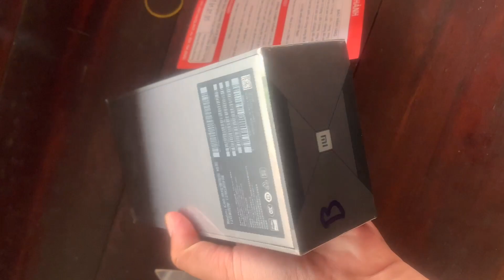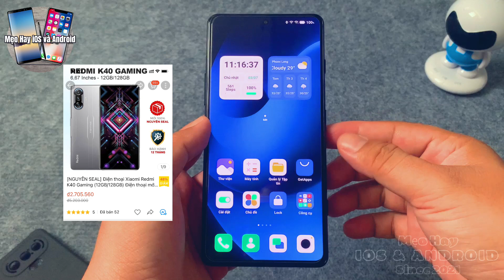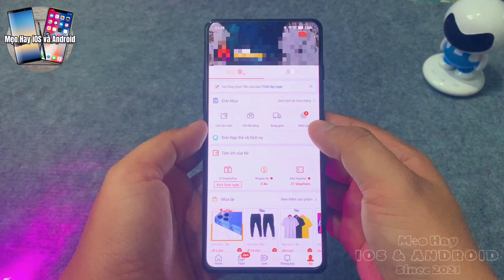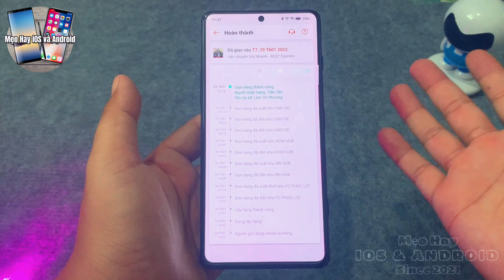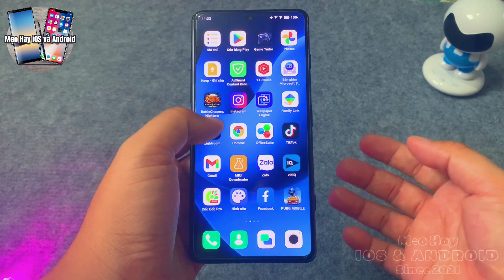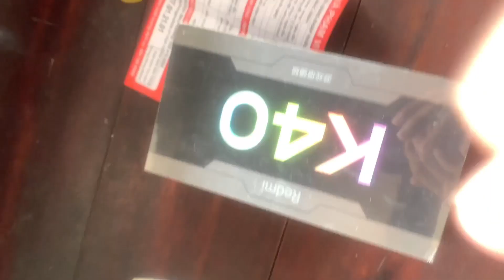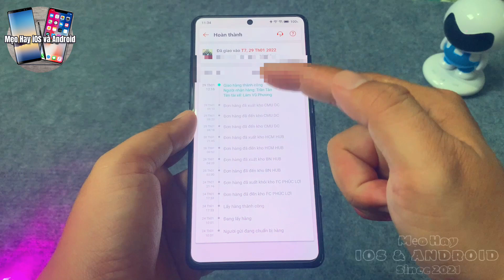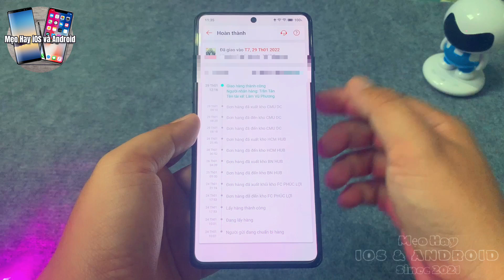Tránh Mất Tiền Oan Khi Mua Điện Thoại Trên Shopee I Mua K40 Gaming Trên Shopee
Mua điện thoại Online thời gian gần đây rất phổ biến trên các sàn thương mại điện tử như Shopee, Lazada hay Tiki, ưu điểm của việc này là bạn chỉ cần ngồi ở nhà chốt đơn sẽ có người mang hàng đến tận nơi cho bạn.
Nhưng kèm theo đó thì cách phương thức lừ.a đả.o qua việc mau điện thoại Online cũng nở rộ rất nhiều,làm sao để có thể bảo vệ bản thân trước những mối nguy cơ  bị lừ.a khi bạn mua điện thoại online?
Hãy cùng Mẹo Hay iOS và Android bàn luận về vấn đề này trong video này, hãy là người tiêu dùng thông thái nhé.
Các phân đoạn trong video này:
00:00 Giới thiệu và Intro.
00:45 Lưu ý 1: Bỏ qua các Shop giá ảo.
03:46 Lưu ý 2: Chú ý theo dõi mã vận đơn.
04:34 Lưu ý 3: Quay video từ lúc nhận đến lúc mở hàng.
05:24 Video thực tế mua hàng Shopee.
07:40 Tóm lại nội dung video.
09:44 Kết thúc và Outro.